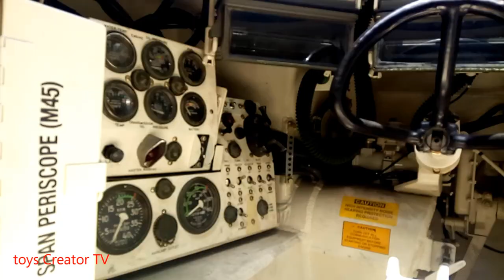REVIEW FH 2000 155mm – Meriam Kaliber Terbesar Armed TNI AD by hanan hannun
Dari aspek fire power, M109A4 Paladin mengadopsi jenis L/39 Howitzer M185 kaliber 155 mm. Jarak tembak konvensionalnya mencapai 18 km, sementara bila menggunakan RAP (Rocket Assisted Projectile) lontaran proyektil sanggup menjangkau sasaran sejauh 30 km. Sudut elevasi laras dapat digerakkan -3 sampai 75 derajat.

Bagaimana dengan kecepatan tembak? Karena pola pengisian amunisi masih manual, maka akan berpulang pada kecakapan dari team loader itu sendiri. Secara teori bila awak M109 cukup terlatih, maka dalam satu menit bisa ditembakkan 4 proyektil, namun untuk tembakan berkelanjutan umumnya satu menit satu proyektil. Dalam sekali jalan, kubah M109 Paladin dapat dimuati 39 amunisi, termasuk 2 copperhead rounds.

Untuk urusan dapur pacu, semua varian M109 Paladin disokong mesin diesel buatan General Motors, yakni Detroit Diesel 8V71T dengan delapan silinder yang dilengkapi perangkat turbocharger, dengan semburan daya maksimum 405 hp. Kecepatan laju kendaraan berbobot 28,5 ton ini mencapai 56 km per jam di jalan raya, dengan jarak tempuh hingga 350 km.

Ciri pembeda M109A4 dibanding seri A1, A2 dan A3 adalah adanya penambahan filter anti nubika (nuklir, biologi dan kimia). Dalam proyek RAM (reliability, availability and maintainability) juga ditingkatkan kinerja subsistem antara lain filter udara mesin, kipas pendingin mesin, mekanimsme putaran kubah, protective cover untuk berbagai sensor diatas bodi serta penambahan starter circuit relay. (Gilang Perdana)